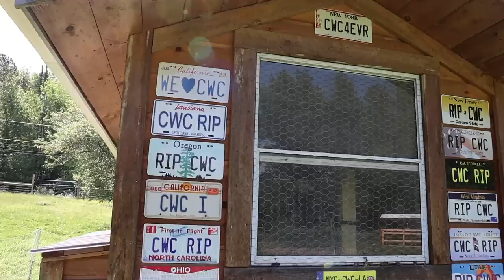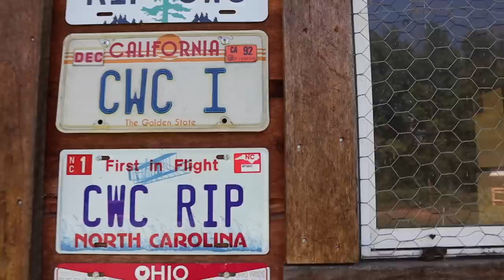UpGraded our GreenHouse for $1 Should've Done THIS SOONER